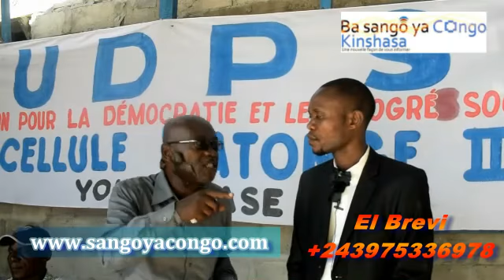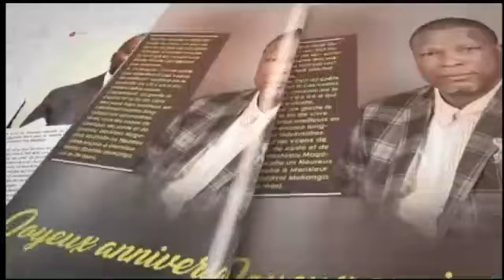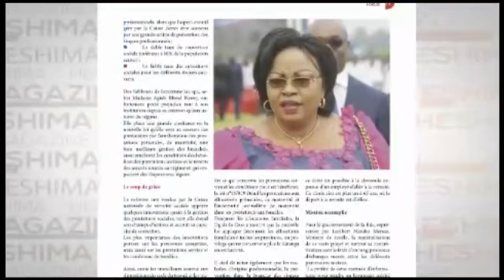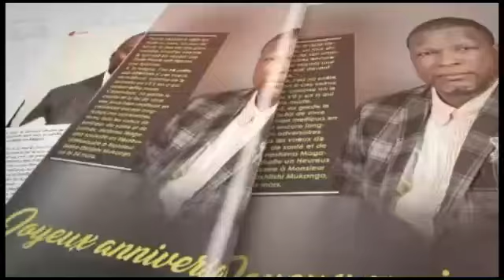BASE YA UDPS BA BOYI NGOBILA ET BA LAKISI SALITE KIMBUTA ATIKELI FELIX TSHISEKEDI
ELECTION YA GOUVERNEUR YA KINSHASA : BASE YA UDPS BA BOYI NGOBILA ET BA LAKISI SALITE KIMBUTA ATIKELI FELIX TSHISEKEDI (VIDEO)